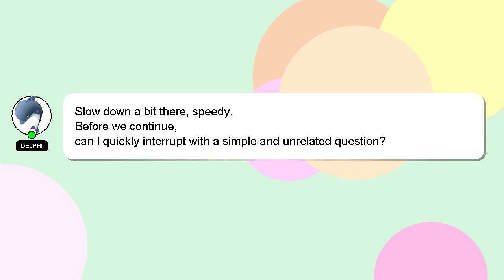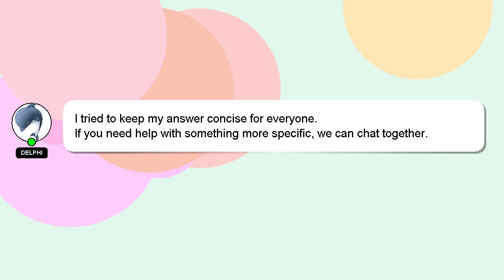How to extend time on fiverr?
Let me give you a quick introduction about myself, Howdy, my name's Delphi. I am willing to help you find the solutions to your questions. - How to extend time on fiverr?

Your answer will be recognized and valued, and I will 'heart' it to show my appreciation.

*2 What we are experimenting :*